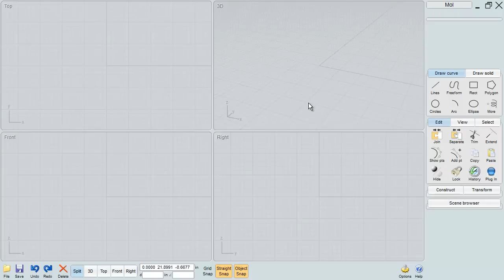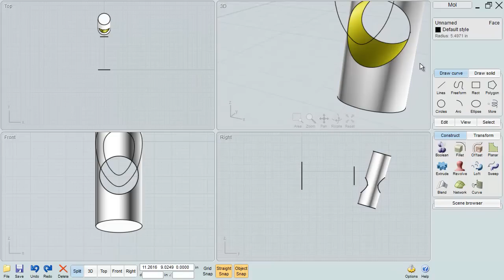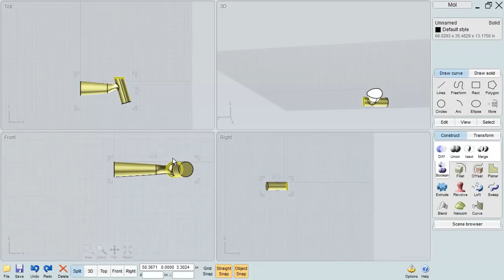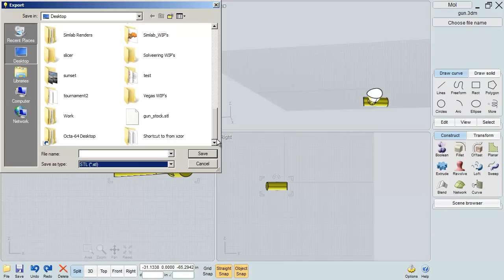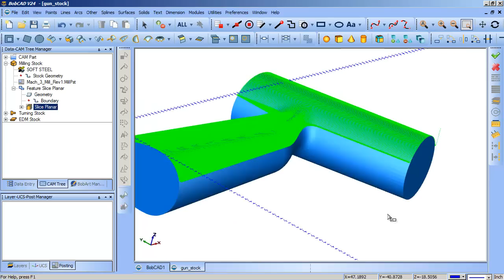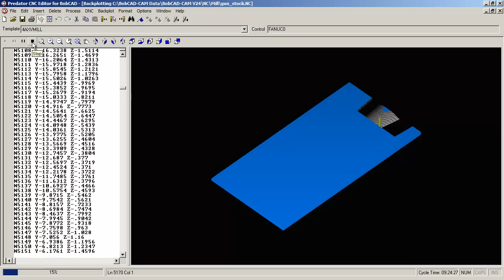Model to code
Creating a model and going to toolpath and code.